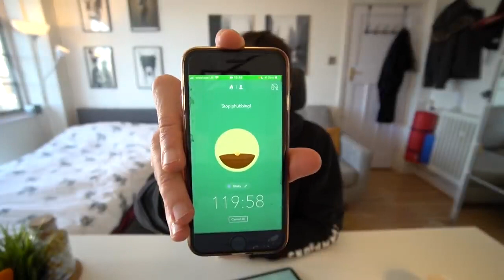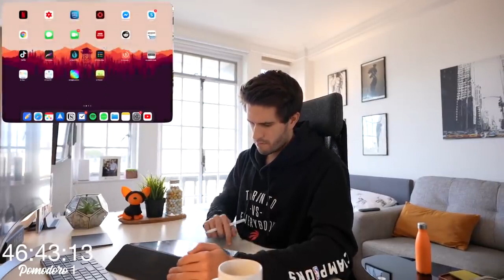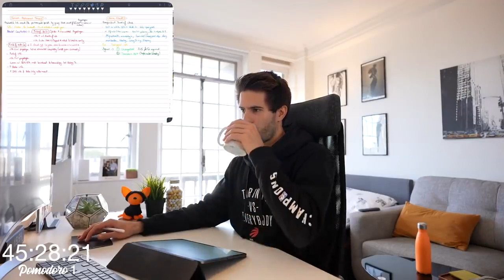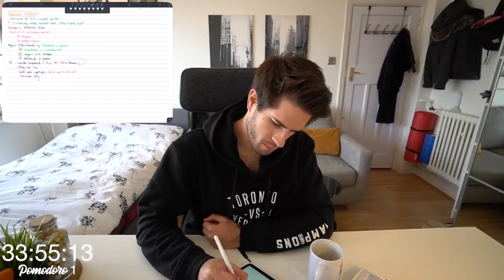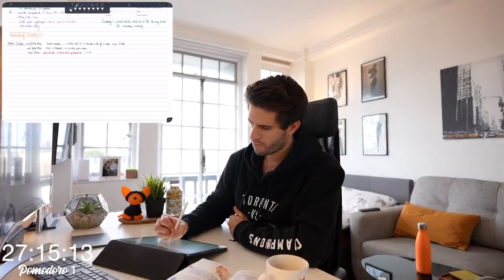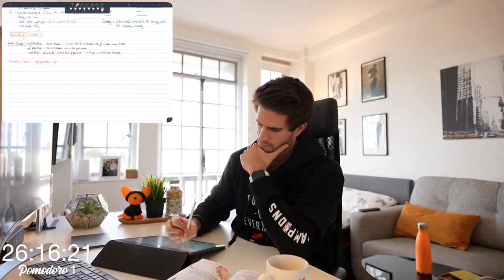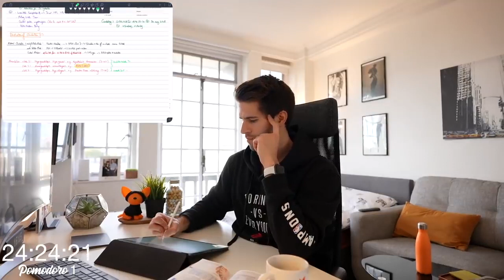REAL TIME study One HOUR Productive Pomodoro Session with me 1